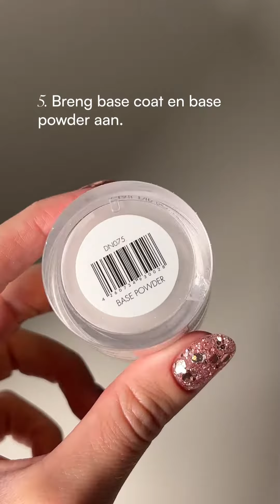Hoe je glitterpoeder beschermt | Doonails (NL)